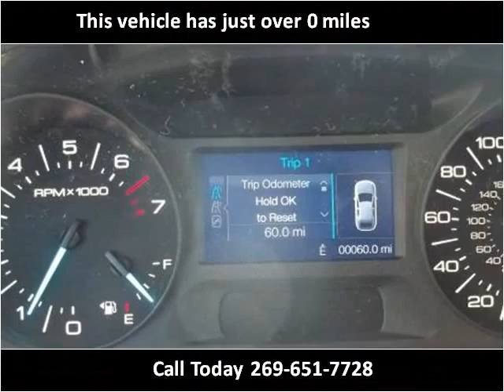2013 Ford Edge New Cars Sturgis MI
This 2013 Ford Edge is available from The Auto Park Ford.